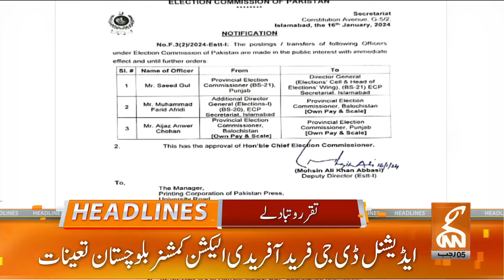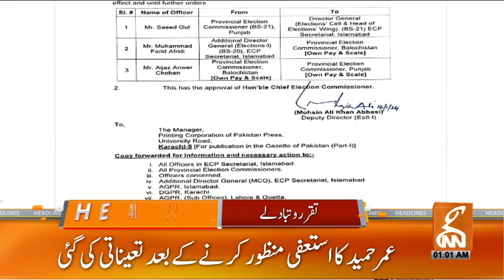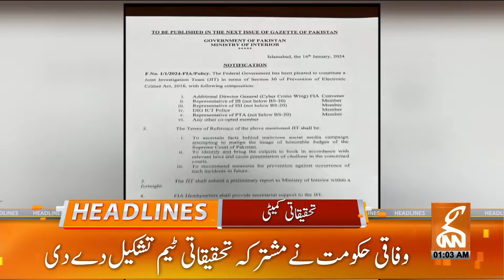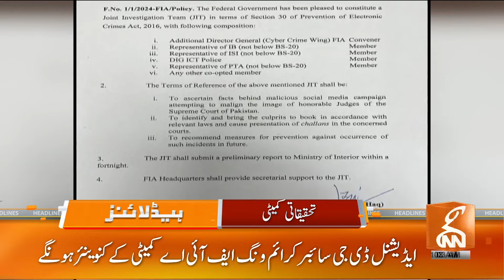Bilawal Bhutto Big Statement Against PMLN | News Headlines | 01 AM | 17 Jan 2024 | GNN